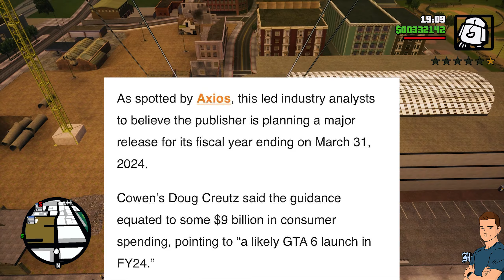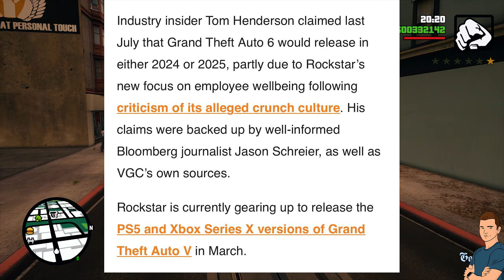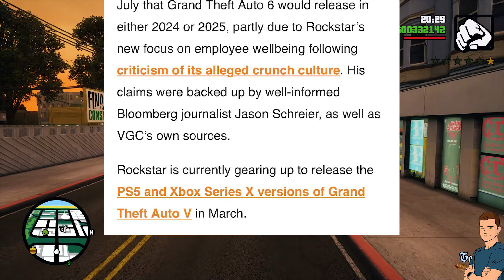Take-Two Interactive Reveals GTA 6 RELEASE DATE?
With its recent report, Take-Two may have hinted at Grand Theft Auto 6’s planned release window! Analyst believes that the release date for Rockstar Games' Next Title May Have been officially REVEALED!
In today's Grnad Theft Auto 6 video we take a look at how Take-Two Interactive, Rockstar's parent company, hinted at the release date of Rockstar's Next Game!